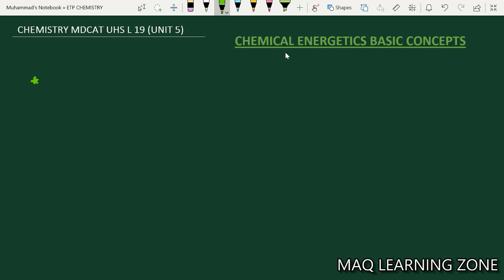Exothermic and endothermic, spontaneous and non spontaneous concept builder Chemistry mdcat L19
This lecture is about chemical energetics and basic concepts in easiest way and clear many misconceptions and give you basic ideas for question solving hints about thermochemistry from
Exothermic and endothermic, spontaneous and non spontaneous, System surrounding and boundary